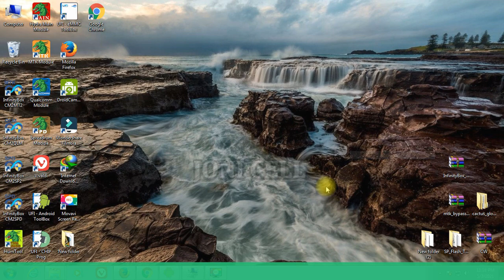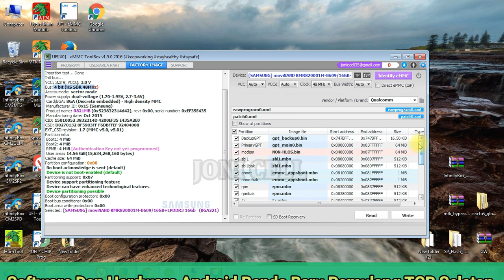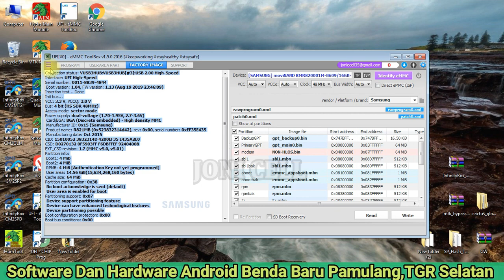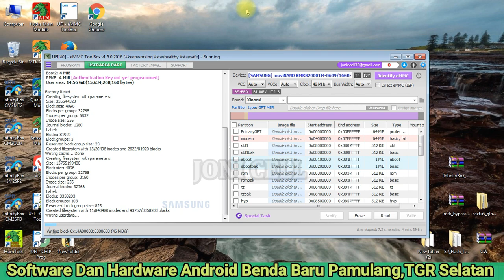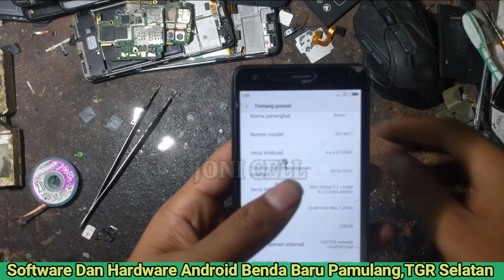CARA MENGANTI IC EMMC ANDROID TANPA FLASING TESTED 100% 15 MENIT DONE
cara mengati IC emmc Hp Android Tanpa Di Flasing Cukup isi data full  di Emmc nya pasang IC emmc nyalakan Done

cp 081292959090